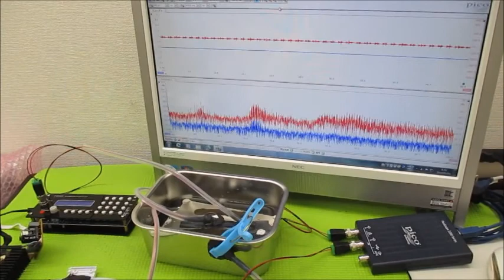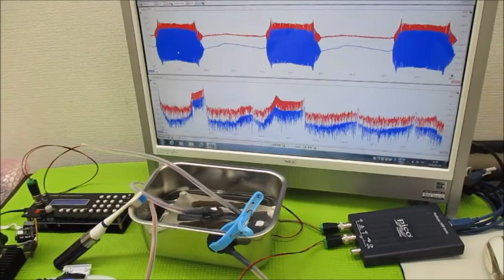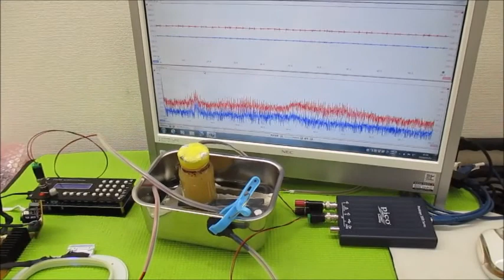新しい超音波制御技術